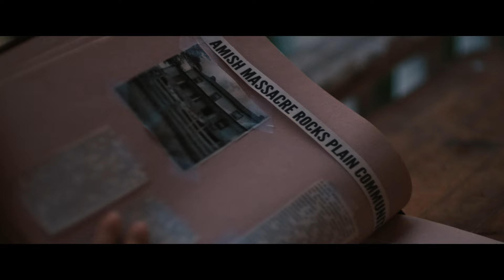NEW! The Harvesting Official UK Trailer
THE HARVESTING arrives on UK DVD & Digital Platforms 18th July, courtesy of Solo Media.

To escape their marital problems and for a change of pace, a family travels from their home in Philadelphia to spend the summer within the rolling hills of the countryside.

But on the eve of the summer solstice a malevolent evil presence exposes their darkest secrets and threatens to turn them against each other with murderous intent.

They must find a way to break free before the demonic hold consumes them.